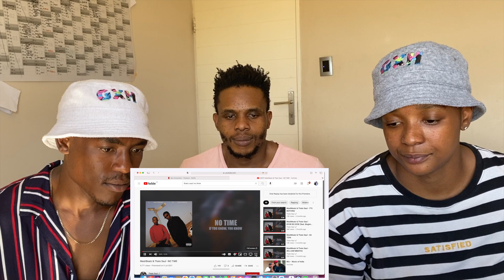🤞🏾FAMILY REACTS🤞🏾THATO SAUL & MASHBEATZ- NO TIME 😭🔥❤️- [ 🇿🇦 REACTION CHANNEL]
GXH was established 2014, GxHustle clothing brand is an urban youth street garment, our apparel is totally influenced by Mzansi life with a touch of street fashion, the aim of the brand is to put not just The brand on the map but also to help create a platform for upcoming media powerhouses.

The Brand was established by Glenda Amese(@zeeurbancritic) and later went into partnership with Gontse Sebopa(@gontsehussain__).

-Background music and intro song done by Barbii Alanzo